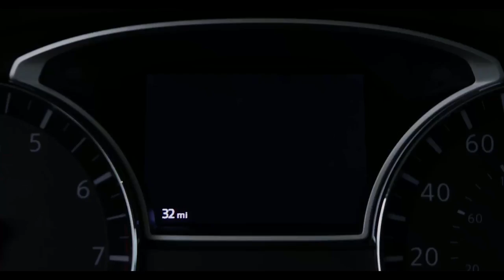2018 Nissan Pathfinder Palm Springs CA | BRAND NEW 2018 Nissan Pathfinder Palm Springs CA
Are you in the Blythe area and shopping for a New or Pre-owned Nissan? Torre Nissan can help. We specialize in assisting our customers find the Torre Nissan for them. The kicker? There is none. Give us a chance to provide you with the excellence and efficiency you deserve from your local Nissan dealer. We serve Blythe, CA for those looking to buy or service new or used Nissans. If you find a car on our website you like from the large selection of pre-owned and new Nissans available, fill out the form we provide for a test drive or call us.